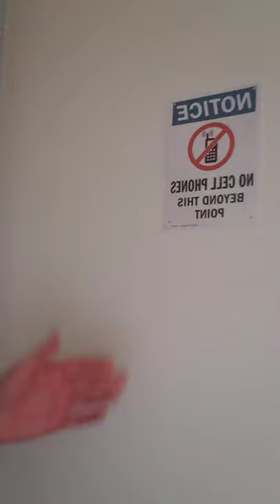Self Care Rehab Step 2! Collate!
Not only is collate a great, friggin word and worth 9pts in Scrabble! It's also Step 2 in my Self Care Rehab!